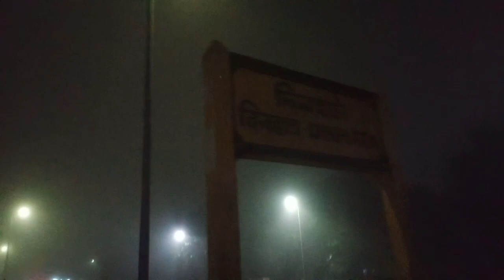welcome to my new vlog|| 1 January 2024 night 12 baje Dinhata me cold weather #2024